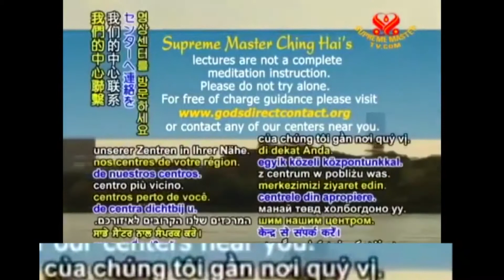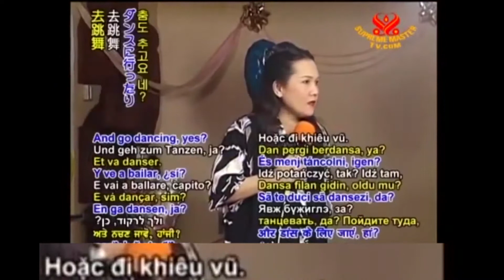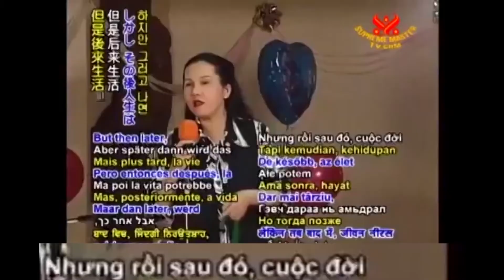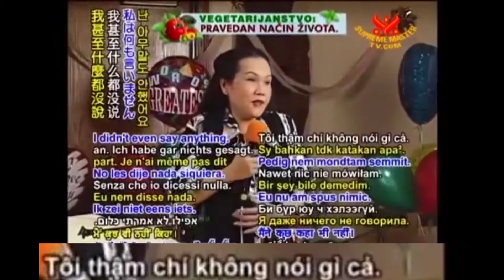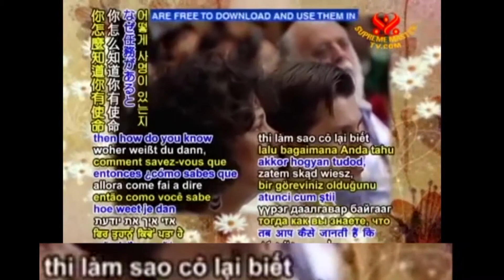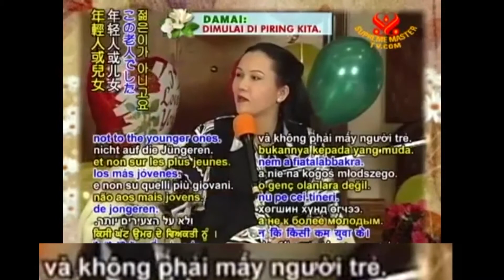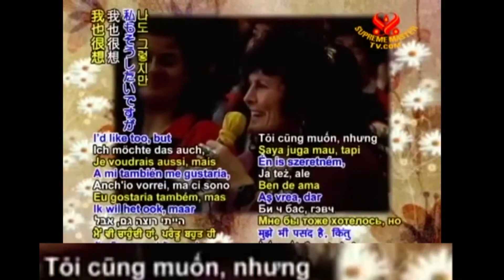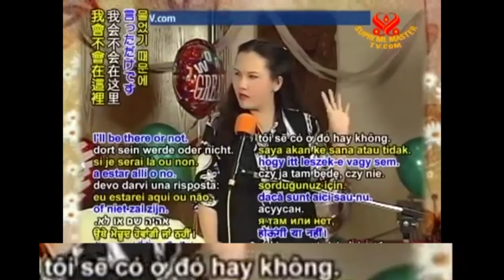VẬN MẠNG NẰM TRONG TAY MÌNH - THANH HẢI VÔ THƯỢNG SƯ